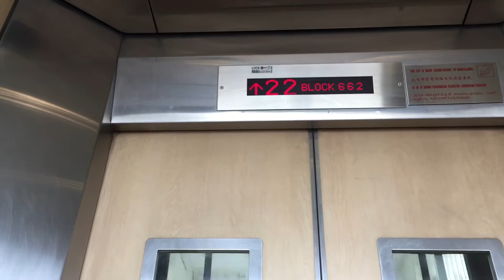IFE High speed Panoramic lift - Block 662 Tekka Centre Residential HDB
Nice scenic IFE but too slow for 24 floors

Enjoy the view of Tekka Centre!

Its all about the view

Lift information:ℹ
Brand--- IFE
Capacity--- 680kg/10 persons
Floors serves--- 1,3-25
History--- LUPed a older lift which was placed some here else
Type--- Traction(maybe)